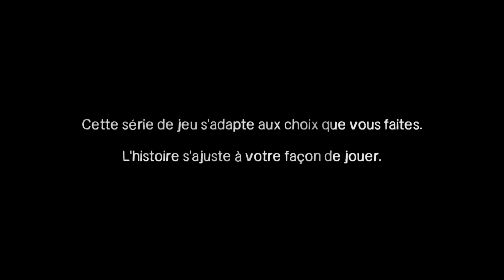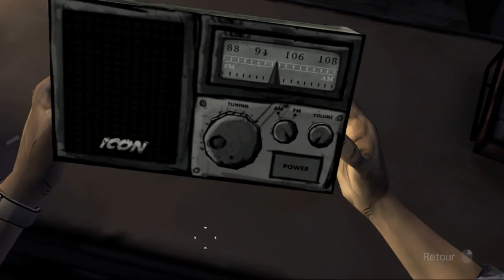[Let's Play] Saison 1 Ep 01 Part 01 | The Walking Dead | Un nouveau jour [HD] [Fr]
Ouvrez la description ! :D

Pour me faire pardonner d'avoir eu un retard dans les vidéo je vous lance cette nouvelle série (et aussi pour patientez durant Minecraft Story Mode xD) Bref, Même si le jeux n'est plus toute, la qualité reste au rendez-vous et j’espère que sa vous plaira !